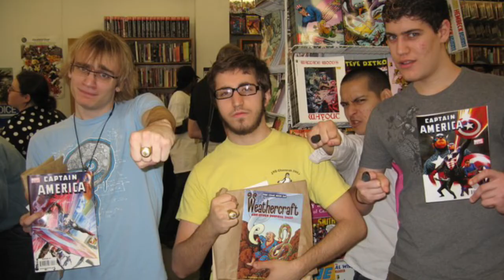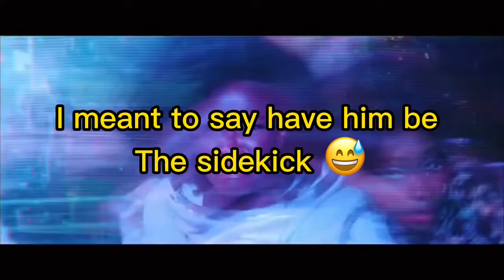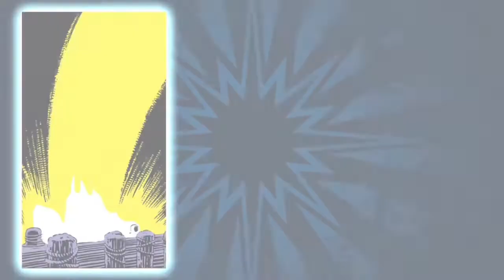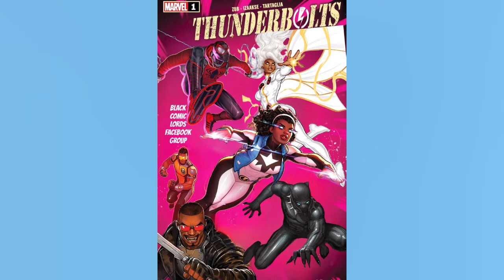MONICA RAMBEAU SERIES TOP 10 LIST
OUR TOP 10 MUST HAVES FOR PHOTON